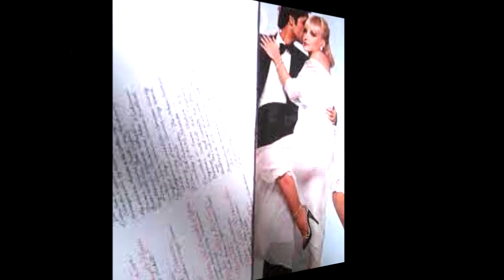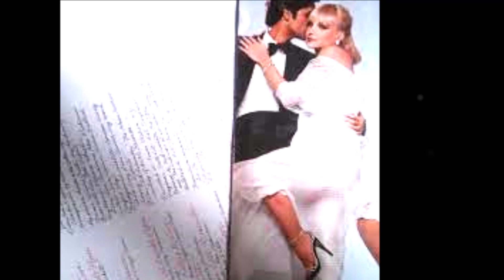SAMANTHA SANG You Keep Me Dancing SPECIAL DISCO MIX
I just love this track! I posted a version of it some years back - the original single and then I discovered years later that there was a special disco mix of the recording. My youtube mate Chris at leftatalbuquerque created a version of the extended mix and just this week as I was preparing another clip for Samantha Sang, i found the original extended one which is being posted here. 'You Keep Me Dancing' was the follow up to Samantha's 1978 million seller 'Emotion' which had been written, produced and sung by Barry Gibb and The Bee Gees on background vocals. Born in Australia, after moving to England then via France, the singer met up with Gibb and the rest is history! 'Emotion' was a Gold selling album too, but this wonderfully catchy and fun follow up did not achieve what was expected - with Australia and New Zealand making it a moderate hit only. A year later, a new album 'From Dance To Love' was issued and the single from it will be the subject of my next post. It is such a shame that this great song was not the hit it deserved to be. I still adore it after more than 40 years!